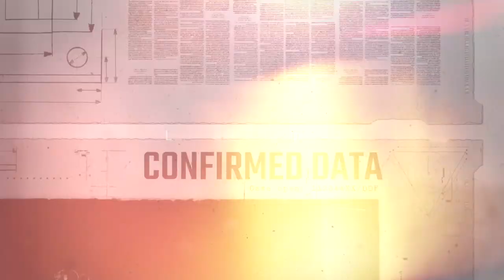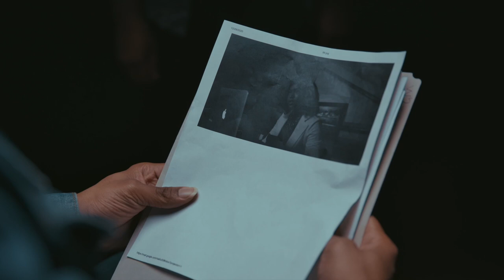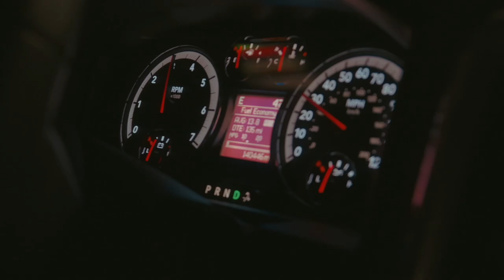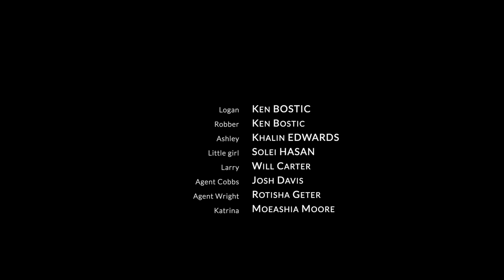Treachery Webisode Finale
Drama and Suspense